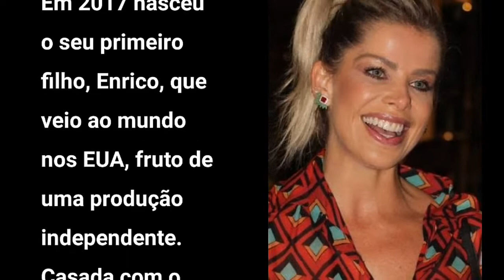Você não vai acreditar quem é o marido da Modelo, atriz e apresentadora, Karina Bacchi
Modelo, atriz e apresentadora, Karina Bacchi passou por novelas, realitys (Ganhou a “A Fazenda 2010”) e hoje em dia se dedica ao seu próprio reality “A Família Bacchi”. Em 2017 nasceu o seu primeiro filho, Enrico, que veio ao mundo nos EUA, fruto de uma produção independente. Casada com o jogador Amaury Nunes, ele contou que a paixão foi à primeira vista. “A gente mal conversou. Mas senti uma paz interior que me deixou muito à vontade para falar que a Karina é minha alma gêmea.”

Karina e Amaury se conheceram em 2017 por meio de seu cabeleireiro e se casaram em Barra de São Miguel, em Alagoas, em 2018.